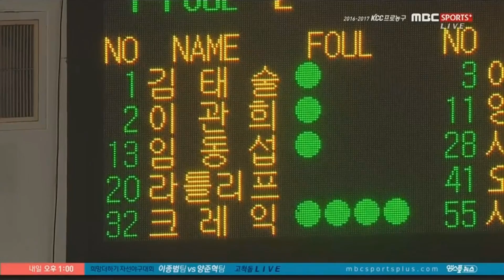Keifer Sykes Erupts For 18 Points 7 Minutes! -(키퍼 사익스 - 안양 KGC 하이라이트 - KBL - 7 분 안에 18 점)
Last night, Keifer caught fire in the 3rd quarter. In exactly a 7-minute span (from 7:41 to 0:41), he had 18 points without missing a shot, along with a rebound and a block. Keifer finished the game with 27 points (10-14 FG, 3-3 3PT, 4-4 FT), 2 rebounds, 2 blocks, 1 assist, and 1 steal, all in only 23 minutes played.

Follow the fan page on Twitter!

Follow Keifer on Twitter!